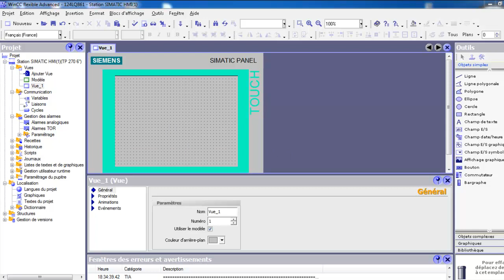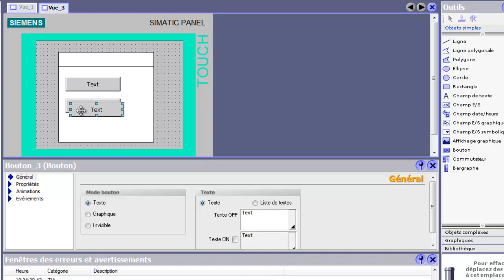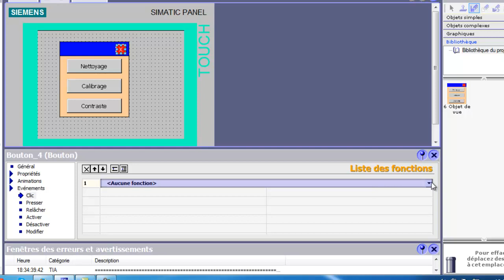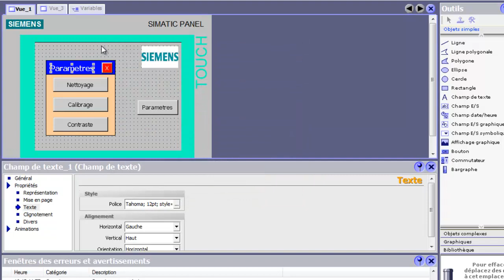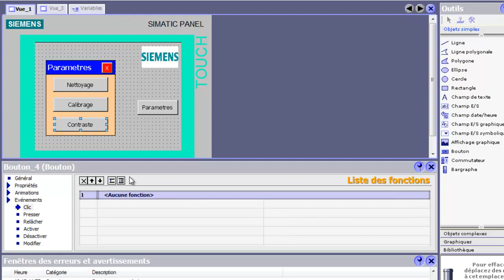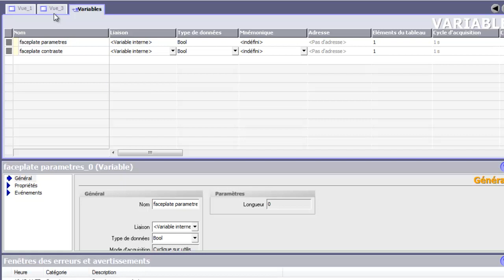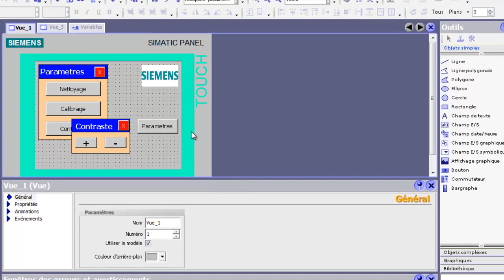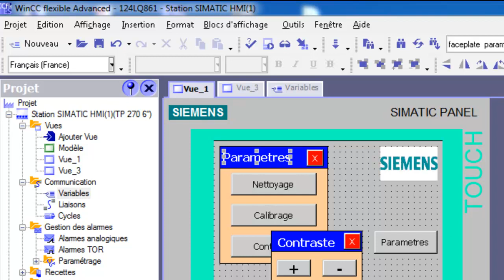Wincc Flexible 2008 :Contrast HMI بالدارجة المغربية